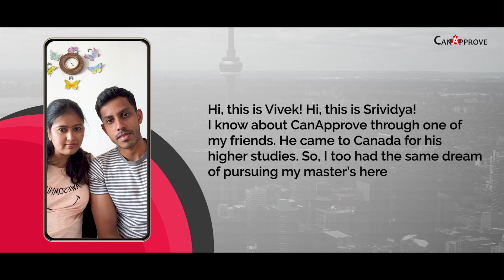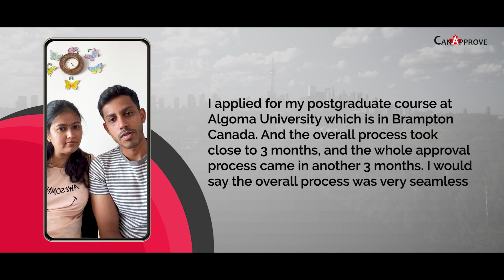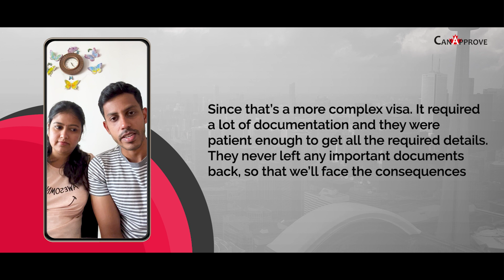Ms. Srividya gets Canada Open Work Permit to reunite with her husband |Canada Migration | Canapprove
Watch how Ms. Srividya gets Canada Open Work Permit to join her husband Mr. Vivek who is currently studying in Canada.

"𝐈 𝐰𝐞𝐧𝐭 𝐛𝐚𝐜𝐤 𝐭𝐨 𝐭𝐡𝐞𝐦 𝐛𝐞𝐜𝐚𝐮𝐬𝐞 𝐈 𝐰𝐚𝐬 𝐡𝐚𝐩𝐩𝐲 𝐰𝐢𝐭𝐡 𝐭𝐡𝐞𝐢𝐫 𝐬𝐞𝐫𝐯𝐢𝐜𝐞", says Mr. Vivek as he rejoices in his journey with CanApprove.

Want to know what an Open Work Permit is? Check this video

To begin your Canada migration, talk to our immigration experts

Contact CanApprove for more details!

Contact CanApprove for all your immigration and overseas education services!